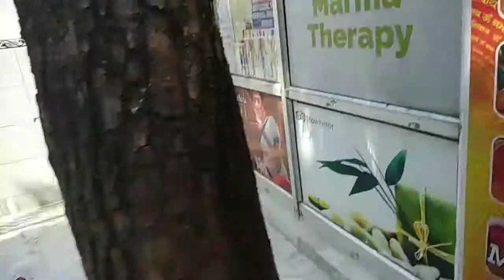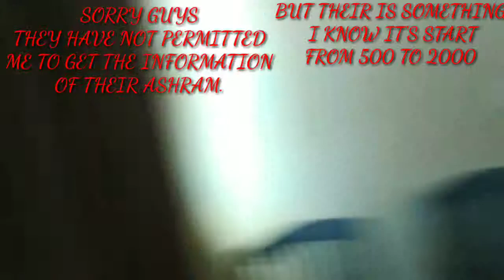My vlog to : Rishikesh.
Hello guys its the vlog to rishikesh.

The ashram owner not permitted me to give their details. I don't know why?

' if you are having ' otherwise you can comment for good video.